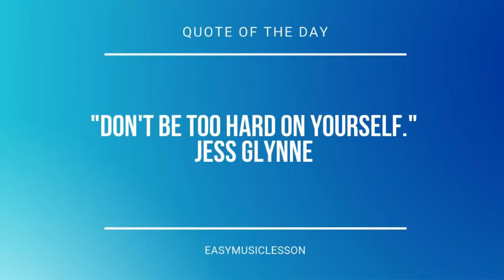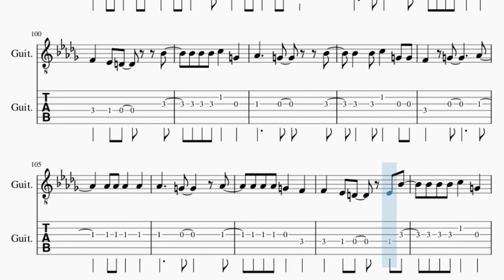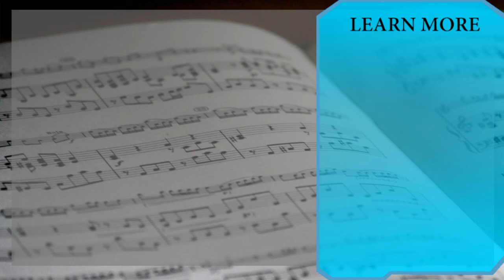Guitar Tab: How to play Starlight by Westlife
Comment and let us know how the videos have helped you. It keeps us going! :)Here is a sheet music/tab video on the song Starlight by Westlife on the guitar tab. A guitar tab arrangement which is transposed to notes that are easily played by guitar tab, for the song Starlight by Westlife.

EasyMusicLesson2 teaches you to play the your favorite instrument, through well-arranged sheet music so that you too can learn how to play Starlight by Westlife on the guitar tab as fast as you can. A guitar tab with backing tracks to help your play the song better.

Chords of Guitar arrangement:
Db Maj   Ab Maj   Eb Min   Gb Maj   Db Maj   Ab Maj   Eb Min
Gb Maj   Ab Maj   Db Maj   Gb Maj   Ab Maj   Db Maj   Gb Maj
Db Maj   Ab Maj   Eb Min   Ab Maj   Db Maj   Ab Maj   Eb Min
Ab Maj   Db Maj   Ab Maj   Eb Min   Gb Maj   Ab Maj   Db Maj
Gb Maj   Ab Maj   Db Maj   Gb Maj   Db Maj   Ab Maj   Eb Min
Ab Maj   Db Maj   Ab Maj   Eb Min   Ab Maj   Db Maj   Ab Maj
Eb Min   Ab Maj   Db Maj   Ab Maj   Eb Min   Ab Maj   Ab Maj
Db Maj   Gb Maj   Ab Maj   Db Maj   Gb Maj   Eb Maj   Bb Maj
F Min   Bb Maj   Eb Maj   Bb Maj   F Min

Melody notes of Guitar:
F4 Ab4 Ab4   F4 Ab4 Ab4   Ab4
Ab4   Ab4 Bb4   F4   Eb4
F4 Ab4 Ab4   F4 Ab4 Ab4
Ab4   Ab4 Bb4   F4   Gb4
F4 Gb4     F4 Gb4
F4 Eb4 Db4   Db4
Gb4   Gb4     Eb4 Gb4
Gb4 F4 Gb4   Gb4 F4
Gb4 F4   Eb4 Db4
Gb4 Gb4   Gb4     Gb4 F4
Gb4 F4   Eb4 Db4   Eb4
Eb4 F4   Ab4     F4
Eb4   F4 Ab4     Ab3
F4   Gb4 F4   Ab3   Bb3
Ab3   Ab3   Db4   Eb4
F4 Ab4     F4 Eb4
F4 Ab4     Ab3 Ab3
Gb4     F4     Gb4
Gb4 Gb4 Gb4 F4   Eb4
Eb4   Db4 C4     Ab4
Ab4 Ab4 Ab4 Bb4   F4
Gb4     F4     Ab4
Ab4   Ab4 Bb4   F4 F4
Eb4   Db4 C4   Db4 Ab4
Gb4     F4   Db4 Ab4
Ab4   Ab4 Bb4   F4
Gb4 F4 Gb4   Gb4 F4 Gb4
Gb4 F4 Eb4 Db4   Db4
Gb4   Gb4   Gb4 F4 Gb4
Db4
Gb4     F4     Gb4
Gb4     F4     Ab4
F4     Eb4
Db4     C4
Eb4   F4 Ab4     F4 Eb4
F4 Ab4     Ab3
F4     Eb4
Db4
Ab4     G4     Ab4
Ab4 Ab4 Ab4 G4   F4
F4   Eb4 D4     Bb4
Bb4 Bb4 Bb4 C5   G4
Ab4     G4     Bb4
Bb4   Bb4 C5   G4 G4
F4   Eb4 D4   Eb4 Bb4
Ab4     G4   Eb4 Bb4
Bb4   Bb4 C5   G4